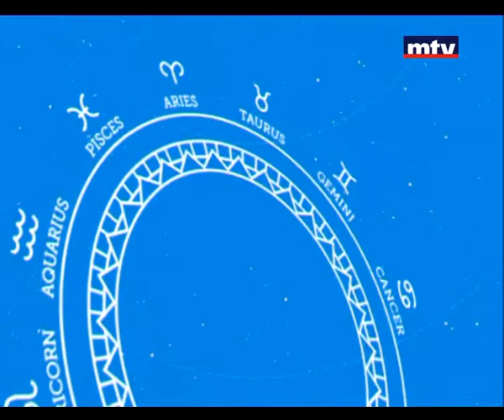Horoscope - 15/11/2014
الابراج اليومية ومولود اليوم والشهر والتقلبات والتغييرات والتوقعات التي تهم متابعي علم الفلك، مع الخبير الفلكي نبيل ملاّك وكريستال سعادة.